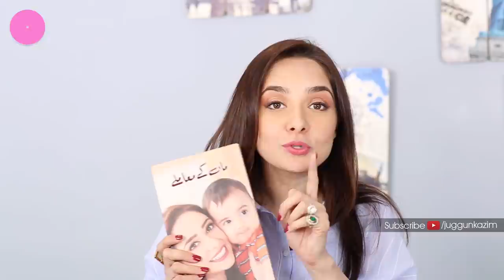How to Boost your Metabolism and Burn Fat Fast | Health and Fitness | Juggun Kazim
It isn't easy losing weight, let alone fast! You need to adapt a certain lifestyle to lose weight, and in today's video I highlight some important points that need to be a part of your weight loss plan!